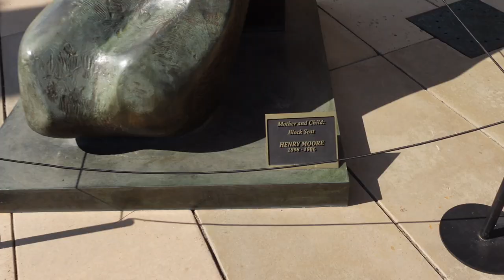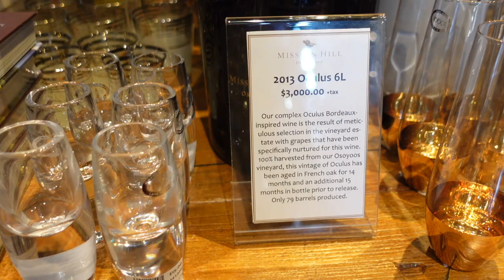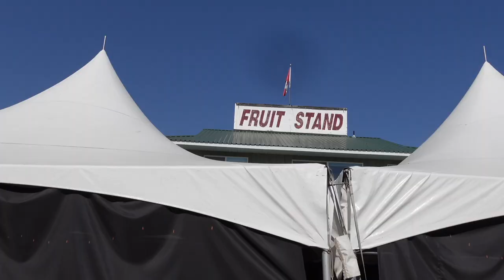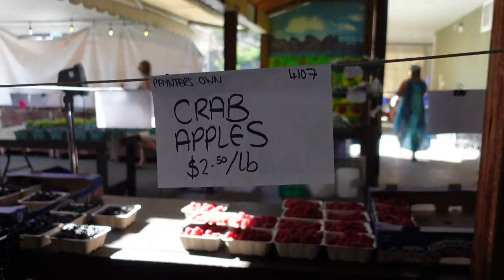Jalan-jalan Seharian di Perkebunan ANGGUR di Kota Kecil di KANADA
Seharian jalan-jalan di West Kelowna, provinsi British Columbia, Canada yang terkenal akan perkebunan anggurnya. Video ini dibuat di bulan September, di penghujung akhir musim panas. Masih sangat bagus cuacanya dan masih ada buah-buahan.

Selamat menikmati